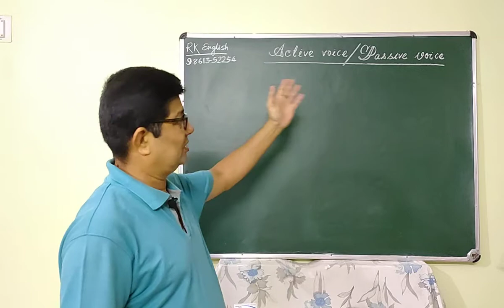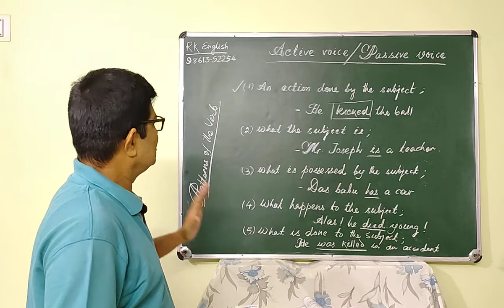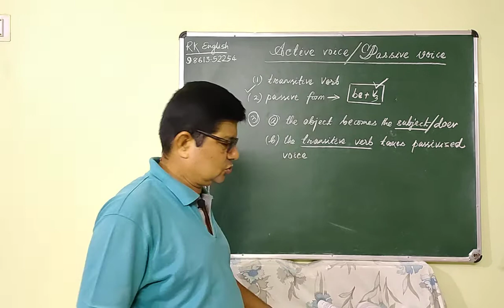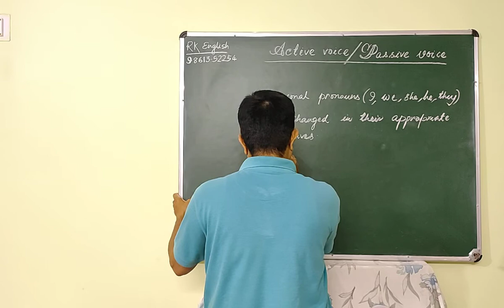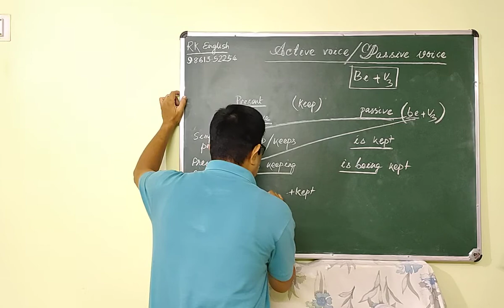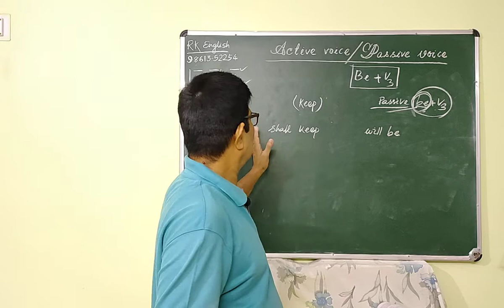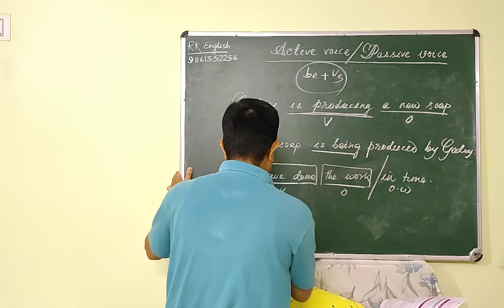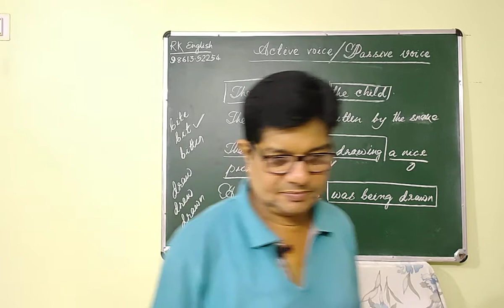ACTIVE VOICE AND PASSIVE VOICE BY RK SIR, ODISHA .9861352254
Passivation is the most integrated part of advanced grammar.As such, most of the English verbs are used in passive voice.
       Four important elements are to be                          remembered--THE OBJECT, THE TRANSITIVE VERB, THE SUBJECT IF NECESSARY AND THE 'BY' AGENT.
      No change to be done in  time. .